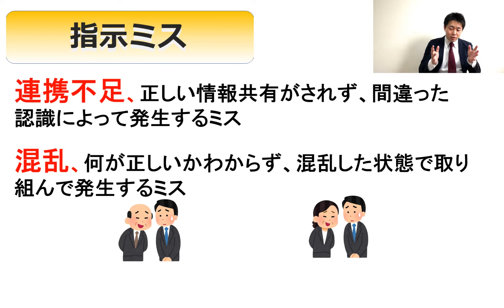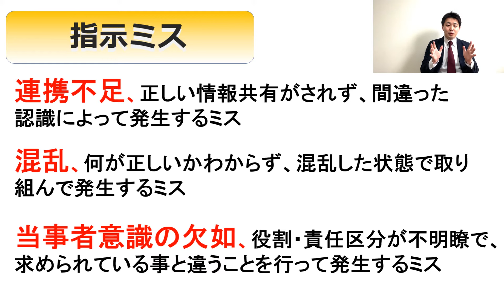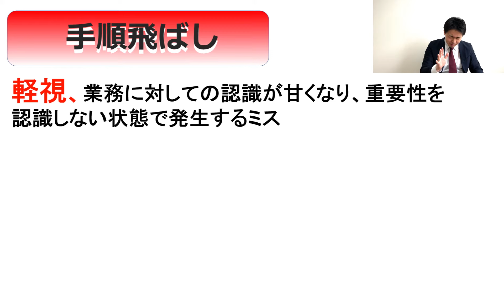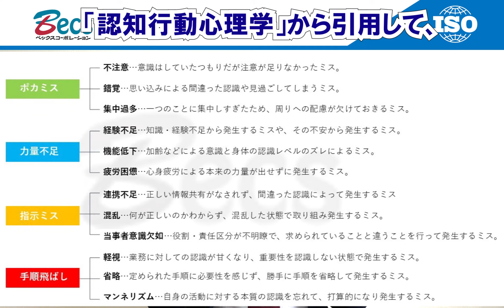【ISOマネジメントシステム通信51】マネジメントシステム運用のキーワードPart.1：「ヒューマンエラー②」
『マネジメント』する上でのキーワードを取り上げてを解説をしております。 今回は、「ヒューマンエラー」の発生原因【指示ミス】【手順飛ばし】がどんなときに発生するのか、そしてその予防策についてお伝えしております。

当然知っている事が自分の中に落とし込めているのか、確認の意味も込めてぜひご覧ください。

0:00 　オープニング

0:56 「指示ミス」について
3:01 「手順飛ばし」について

5:33　エンディング